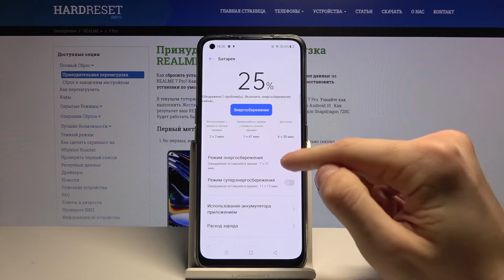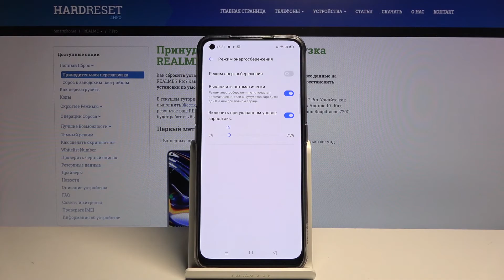Как включить режим уменьшеного энергопотребления Realme 7 Pro? Режим энергосбережения на Realme 7Pro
Еще больше полезной информации и фишек Вы найдете на нашем сайте
Если вы являетесь активным пользователем Realme 7 Pro или собираетесь за город в поход, тогда вам необходимо включить режим энергосбережения, чтобы заряда батареи хватило на больше времени. Вы можете не знать как активируется режим сбережения энергии на Realme 7 Pro, поэтому мы приготовили для вас это видео. В нём мы покажем и расскажем вам как на Realme 7 Pro включить режим уменьшеного потребления энергии всего за несколько простых шагов.

Как уменьшить расход батареи на Realme 7 Pro? Как на Realme 7 Pro включить режим энергосбережения? Как включить режим уменьшеного потребления энергии на Realme 7 Pro? Как на Realme 7 Pro включить экономию энергии? Как включить режим сбережения энергии на Realme 7 Pro?